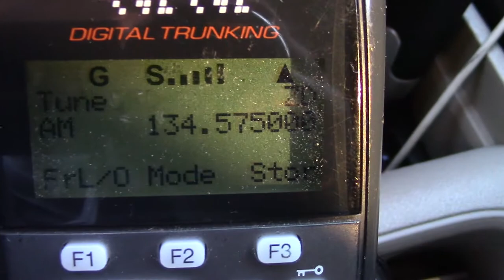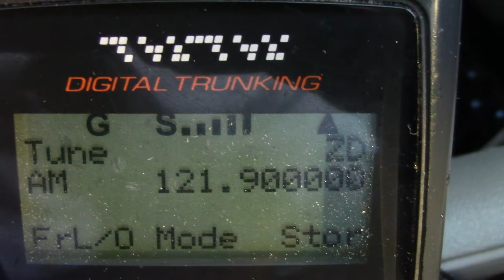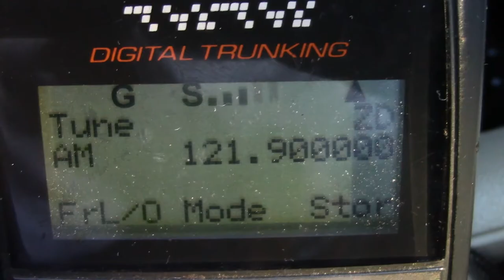AeroMexico landing runway 33L, COMMS, Flight Radar,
My wife videoing me as i video her.  Same flight landing is on the previous video to this as you can see me recording this flight from the plane.
Mexico City to Toronto